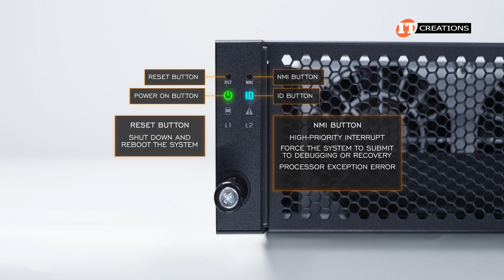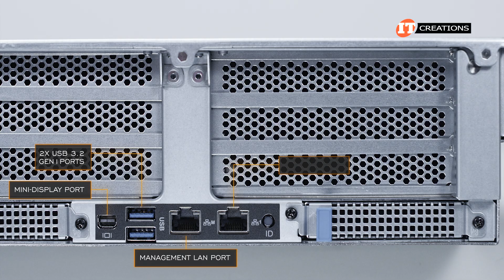5th Gen AMD EPYC Gigabyte E263-Z34 REVIEW | IT Creations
Hi there, Doug Stuman with IT Creations with a server from Gigabyte. The Gigabyte E263-Z34. With that “E” in the name, this system is an edge server, and as an edge server it features a short chassis depth. It supports a single AMD EPYC 9004 or 9005 series CPU and 12x memory module slots to take advantage of the 12-channel memory architecture. Like our channel? Need a little more time on that important decision, then let’s get to it!

This system is designed for just about anything that you might need at the edge; networking, visual computing, AI, AI inference and training, plus use as a hybrid/private cloud server. Clearly, it’s highly adaptable. And with just a… Watch the video!

Configure the Gigabyte E263-Z34 Edge Server!